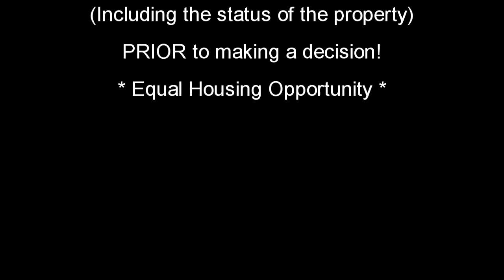The Hilton Group Presents 217 Rose Hall Lane - Dallas, Georgia